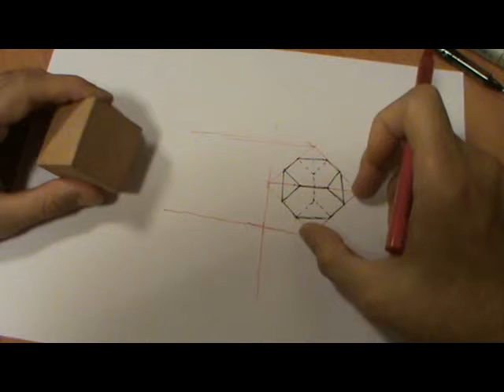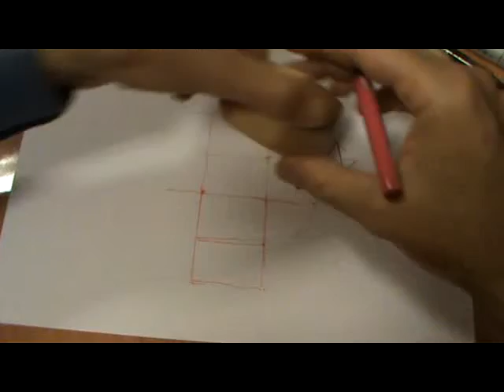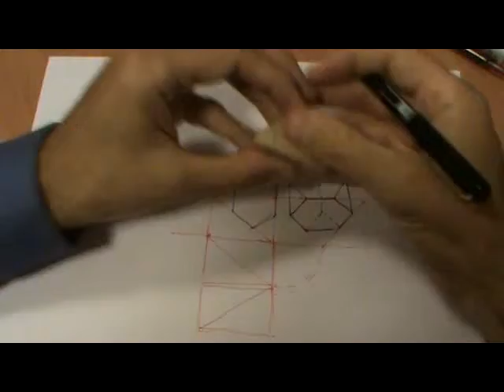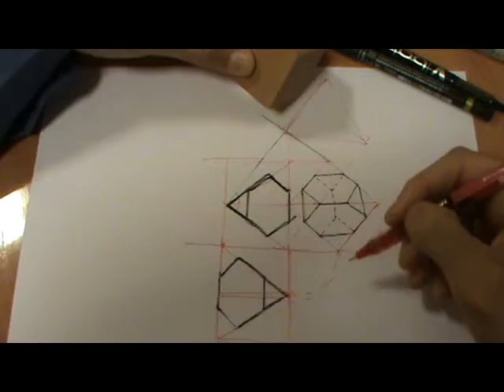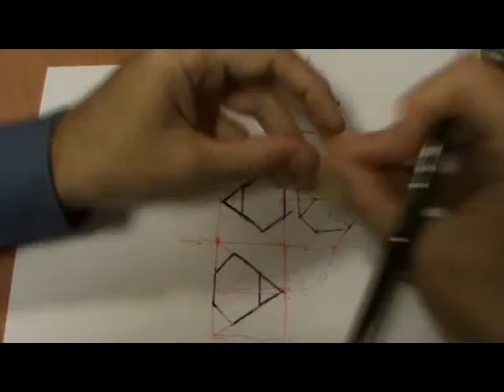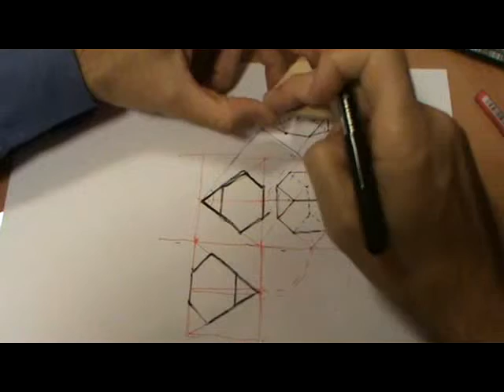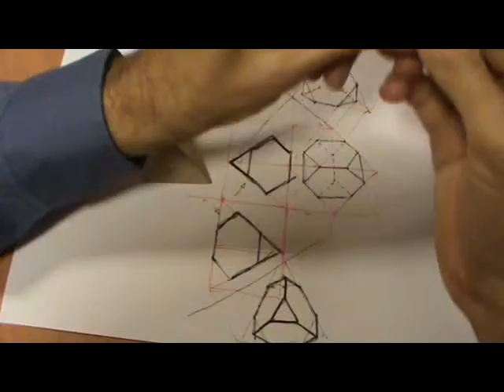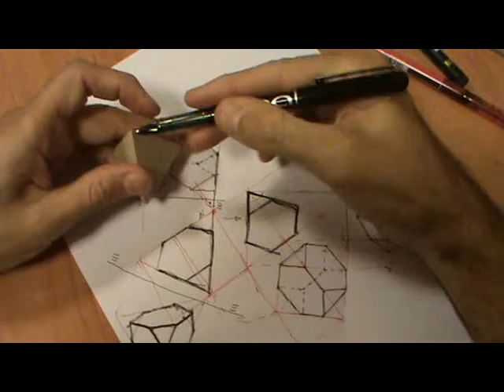Tetraedro truncado (poliedro arquimediano) con cambios de plano en diédrico.